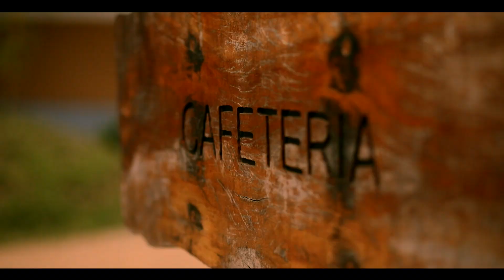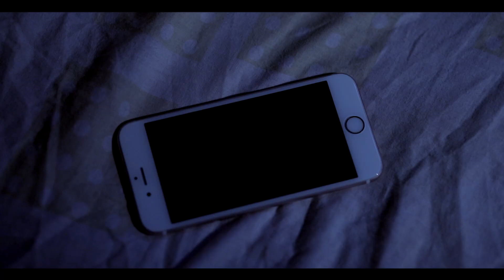Kanne Nee Tamil Video Song - Siddharth - Uthara Unni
Kanne Nee Tamil Video Song Directed By: Praveen & Sanu Elanka Media and Umesh Udayan Presents
Director of Photography: Akhil & Vihsnu, Music By: Samad Priyadarsini, Singer: Siyad, Lyrics: Kadayil Sathyaraj, Edited By: Anoop Krishna, V - Tracks, Song Mixed By: Krishnan SS Studio